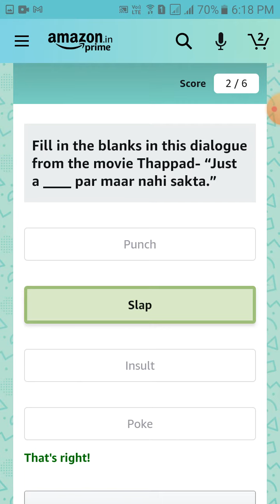Amazon movie mania quiz answers